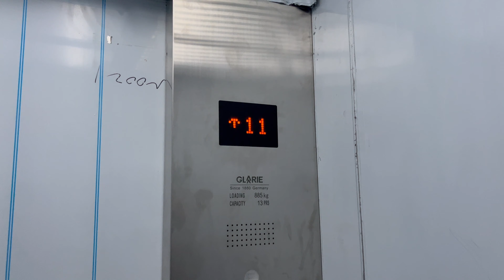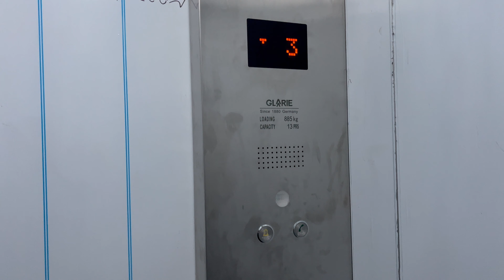2022 Glarie Elevator at Pangsapuri Jalan Tengah (Block 1), Bayan Lepas, Penang, Malaysia. (Lift 2)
Thanks that I have opportunity to film it during it's first day of operation after had a mini session with Glarie technicians. The lift now had accessed to all floors, compared to before only some floors served. Level 12 is a mysterious floor that locked off.

Device: iPhone 13 Pro

Brand: Glarie
Usage: Passenger
Capacity: 13 Persons / 885 KG
Serviced Floors: G,1,2,3,4,5,6,7,8,9,10,11,12.
Elevator Rating:  8/10